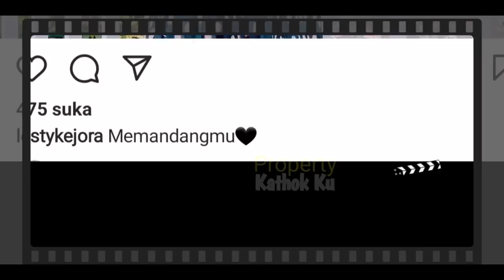Lesti Udah Gak SABAR❓ NUNGGU Rizky Billar DATANG dari JUMATAN ⁉️ LESLAR Hari Ini ‼️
Jangan Lupa: _
Thankz!!..